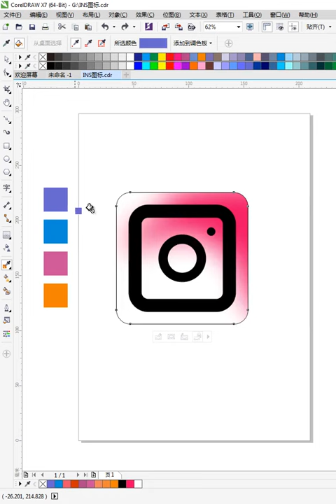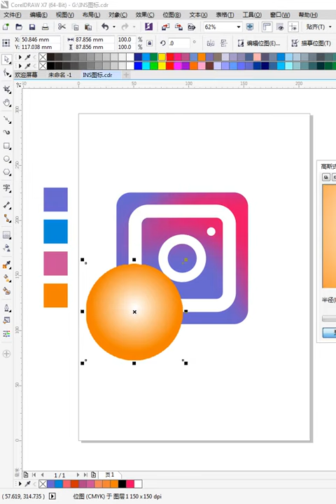CorelDRAW 2021 Full Tutorial for Beginners 初学者完整教程 #402